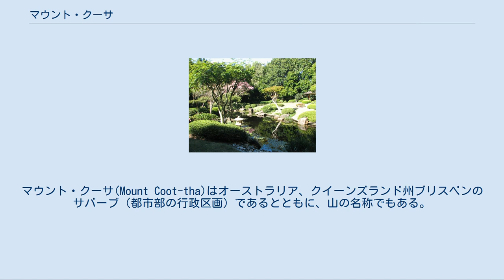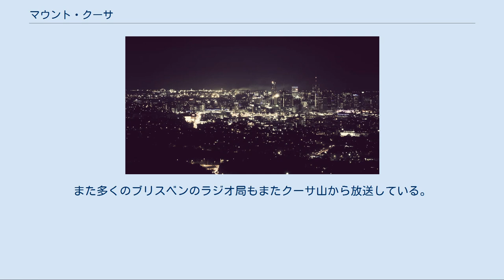マウント・クーサ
マウント・クーサ(Mount Coot-tha)はオーストラリア、クイーンズランド州ブリスベンのサバーブ（都市部の行政区画）であるとともに、山の名称でもある。
ここでは山の名称をクーサ山、サバーブの名称をマウント・クーサとした。
 クーサ山は標高287mであり、タイラー山地の東麓に位置する。
ブリスベンの中央業務地区の西部6kmにあり、主要なランドマークであり、ブリスベン市内から望むことができる。
 モートン湾周辺を植民地化する以前、マウント・クーサはアボリジニのターバル族が生活していた。
アボリジニは土着のミツバチから捕れるハチミツ（ハチミツはターバル族の言語で‘ku-ta’と呼ばれる）を採集するためにこの山を訪れていた。
初期のブリスベンに入植した人々は、山頂部が皆伐された時、一本の大きなユーカリだけが残されたことから、ワン・ツリー・ヒル(One Tree Hill)と呼んでいた。
その後、1880年にレクリエーション公園として整備される際に、現地の言語から派生したマウント・クーサという名称がワン・ツリー・ヒルという名称に取って代わった。
 クーサ山の山頂付近のサミット展望台にはカフェやレストラン、土産やがあり、ブリスベンの観光地の一つとなっている。
またクーサ山の山麓にあるブリスベン植物園もまた観光地の一つとなっているほか、市民の憩いの場としてもよく使われ、様々なイベントも行われる。
 サミット展望台からの眺め サミット展望台からのブリスベンの夜景 展望台やレストラン、カフェからはシティを展望することができる。
またレストランに隣接するかたちで、式典会場がある。
イギリスの天文学者であるパトリック・ムーア卿は、1988年にクーンズランドのトゥーオングの南部にあるサザン天文学協会のディナーのゲストスピーカーとして招かれ、展望台で南半球の星空について夜間に公衆講座を行った。
 サー・サミュエル・グリフィス道路は、展望台、カフェ、土産ややレストランなどを含む観光用周回道路である。
クーサ山の麓から展望台への道路は、ブリスベン大都市圏や地平線を望むことのできる道路であり、また急峻で曲がりくねっている。
 マウント・クーサ保護区はJCスローター滝などを含む1500ヘクタール以上の灌木地帯からなり、多くの野生動物が生息する。
マウント・クーサ保護区はダギラー国立公園と隣接しており、合計で25,000ヘクタール以上になる。
 マウント・クーサ植物園の日本庭園 1974年のブリスベン洪水の際に、ブリスベンシティー植物園が水没したため、植物園の機能をマウント・クーサの山麓に移し作られた植物園である。
 クーサ山の麓にブリスベン植物園があり、園内には熱帯性植物の音質や、トーマス・ブリスベン卿プラネタリウムがある。
ブリスベン植物園は、マウント・クーサ植物園も呼ばれる。
 マウント・クーサ周辺にはいくつかの遊歩道があり、そのうちの一つには現地のアボリジニに作られたアボリジニ・アートが展示されている。
これらの遊歩道の難易度は様々であり、会談や急峻な斜面もある。
マウント・クーサ周辺の遊歩道は、気候や地形が似ているとされるパプアニューギニアのココダ道を歩くためのトレーニングの場所としてもしばしば使われる。
2005年11月20日に、マウント・クーサの遊歩道の一つであるカラワン遊歩道が、第二次世界大戦中のココダ道を行軍したオーストラリアの兵士に敬意を表し‘ココダ・トレイル’と名称が変更された。
 第二次世界大戦中、この山はオーストラリア空軍およびアメリカ海軍の基地として使われていた。
膨大な量の弾薬庫や、120000トン以上の爆発兵器の一時保管庫として利用された。
夜間には、敵機の目を避けるために展望台付近はサーチライトで満たされた。
 マウント・クーサ森林公園やギャップ・クリーク保護区の西部はブリスベンのマウンテンバイク乗りに知られた場所でもある。
ブリスベン市により、世界に通用するマウンテンバイク用の道路が整備され、オフロード・サイクリストに対し、レクリエーションの場を提供している。
これらのマウント・クーサのマウンテンバイク道は国際マウンテンバイク協会の難易度等級付けシステムにより、等級が割り当てられている。
マウント・クーサの多目的道はマウンテンバイク乗りへ難易度の低いコースも提供しているが、一方で、勾配が多くある。
多目的道は馬や歩行者、サイクリストなどに利用される。
また毎年、オリエンテーリングが行われる。
 ク...